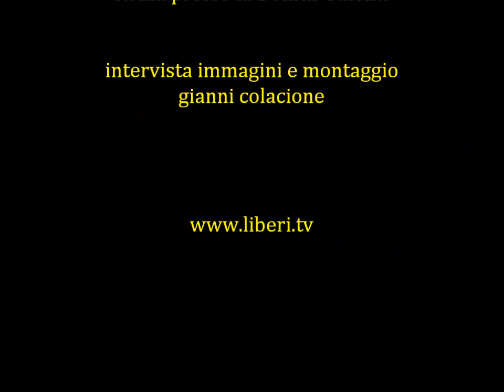Intervista ad Angiolo Bandinelli - Comitato Bonino Presidente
Registrazione effettuata l' 8 aprile 2013 a Roma  presso la Domus Talenti in occasione di un evento organizzato dal Comitato Bonino Presidente
Intervista ad Angiolo Bandinelli, Radicale storico.